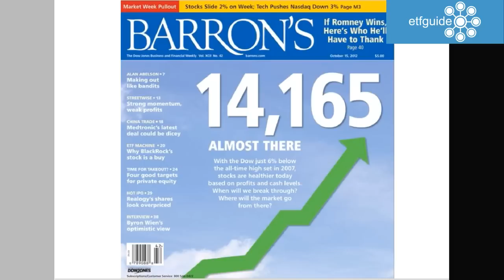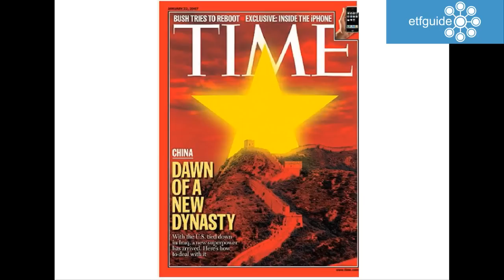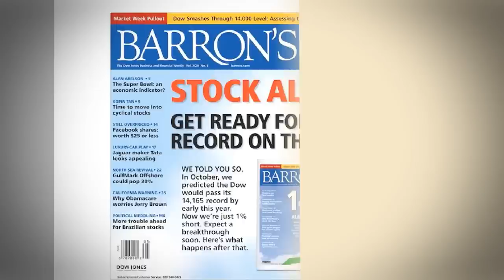The Ultimate Contrarian Indicator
Contraian Indicators have been around as long as the markets.  One famous indicator focuses on the mainstream media and their predictions.  By the time publications grab onto a popular topic, its attractiveness as an investment has typically peaked.